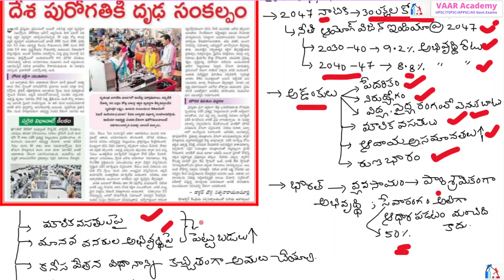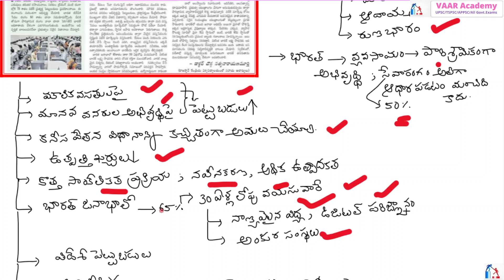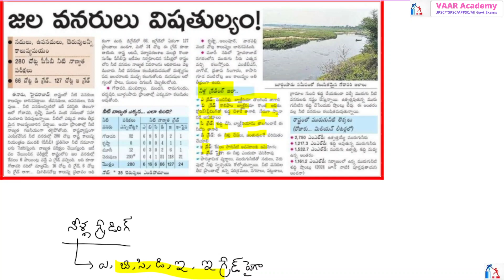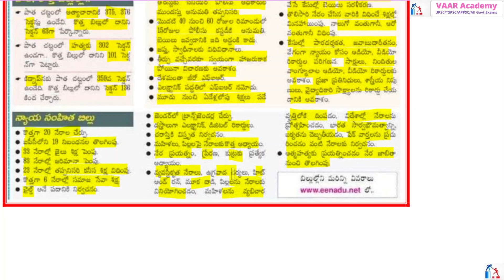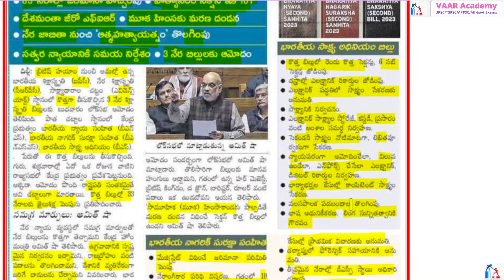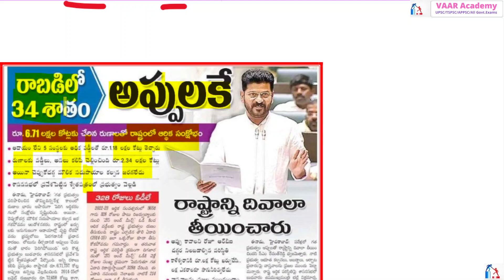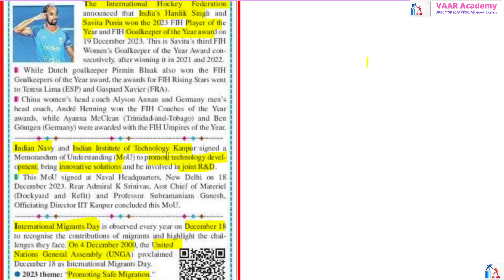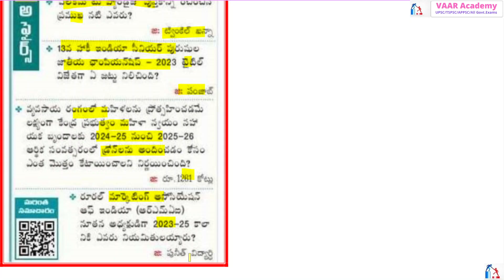21th December 2023 Current Affairs for UPSC|IAS |TSPSC|APPSC| All Govt. Exams |Mr. Rambabu Sir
In this lecture, we discuss the important news of 21th December 2023

Polity Classes
appsc SYLLABUS
UPSC SYLLABUS
GROUP-1
GROUP-2
GK Quiz
current affairs vaar acdemy 2023
vaar acdemy current affairs  2023